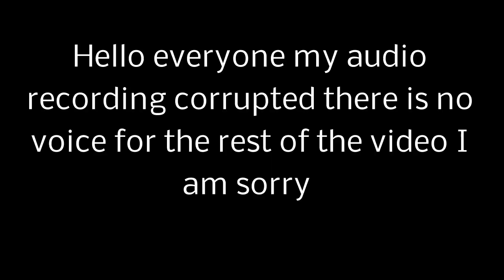Solo Lets Play Dead Space Part 6 Lack of audio